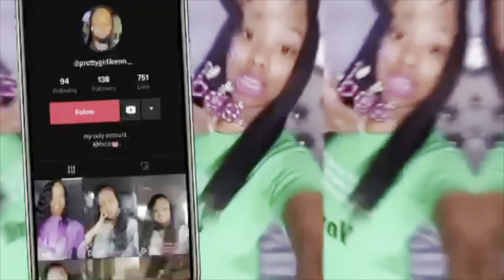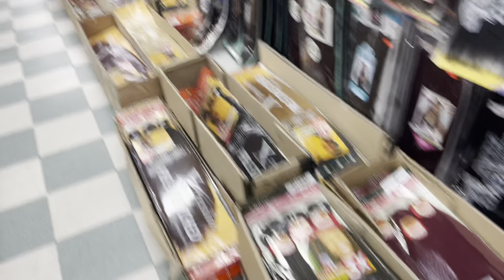SPEND A ORDINARY WEEKEND WITH ME: hair appointment, seafood date, family reunion, & more || W/Kenn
Hey guys, my name is Kenn Marie! Thanks for checking out my video and i hope you enjoyed. I’m open ti new video ideas and loving comments so make sure to leave me one : ) . Love you guys & stay blessed !
Socials : instagram- @kenadiemariee_💕
               snap- @kenn-mari3